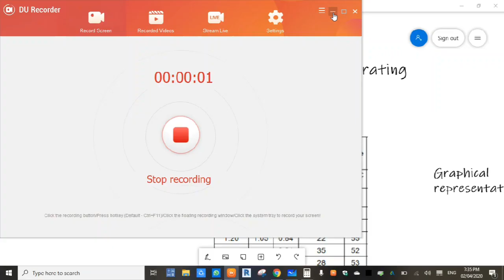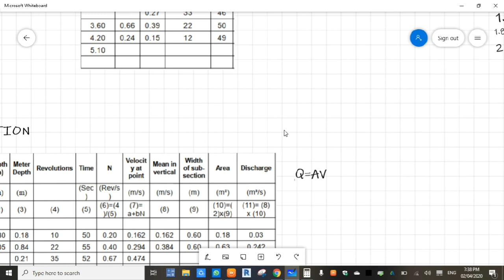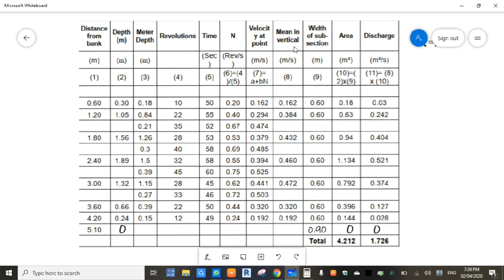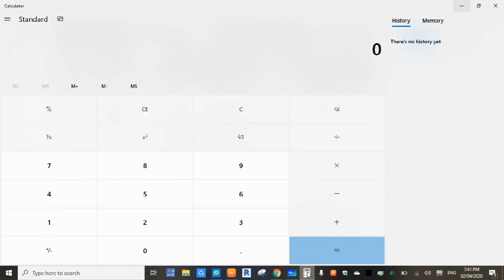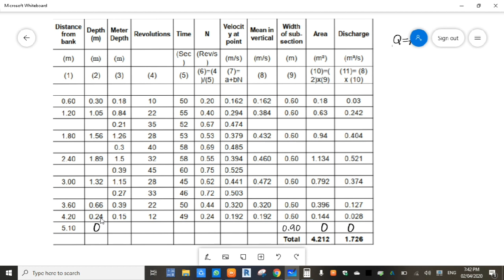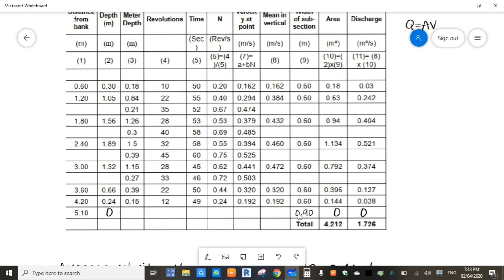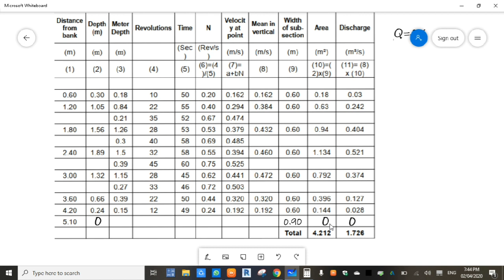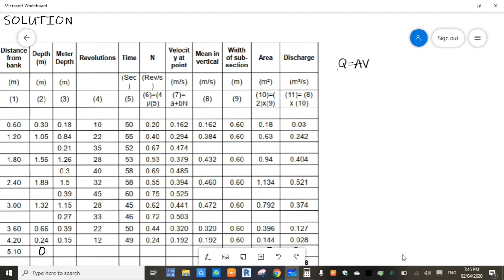Discharge Measurement in hindi/Urdu and eng subtitles#FluidMechanics#Streamflow#Volumeticflow#Runoff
In our daily life water managing authorities often require to measure discharge so as to find out how much water is present in dams etc and to know whether the capacity is enough to meet the demands and also to know over flow or flood conditions.
Stream flow measurements is important to know its impact on water quality and on the living organisms and habitats in the streams rivers etc.
its important to know the demands of consumers such as industries,agriculture and households etc.